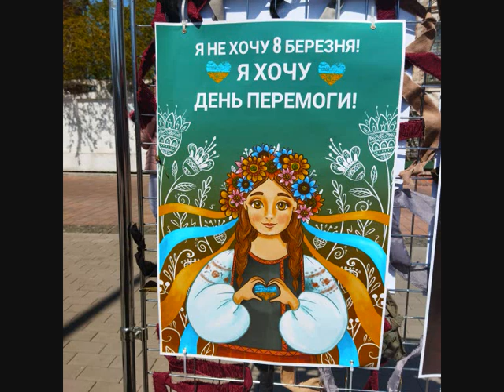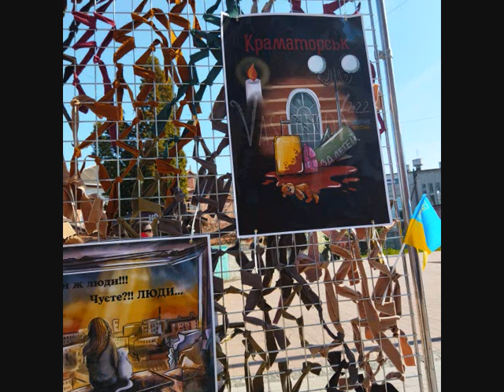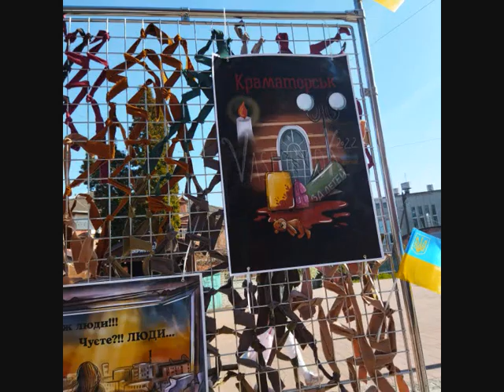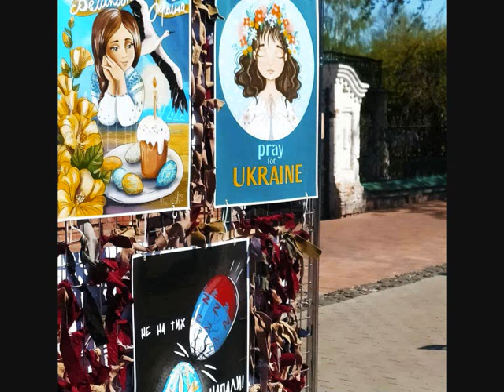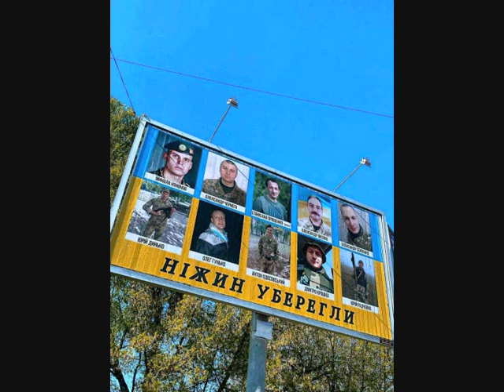С Днем Міста Ніжинці